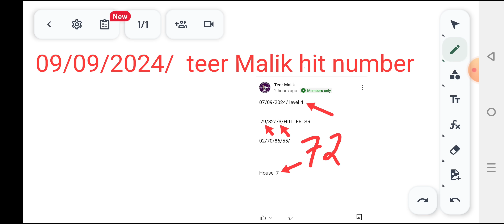09/09/2024/ Shillong Teer hit FR Shillong Teer common number Dhamaka Teer Malik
09/09/2024/ Shillong Teer hit FR Shillong Teer common number Dhamaka  Teer Malik